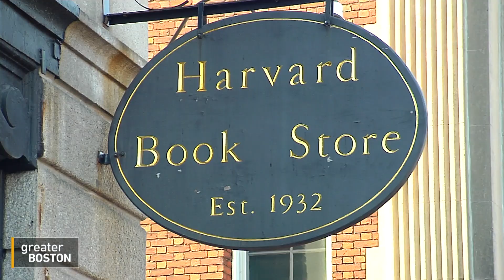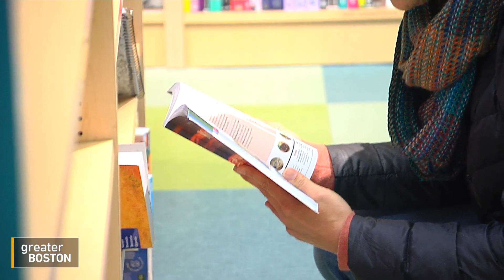BookTok is a boon for Boston-area bookstores.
Local independent bookstores are having a moment -- fueled in part by a social media buzz on Tik Tok and Instagram.  GBH News Associate Producer for Arts and Life Haley Lerner joined Host Crystal Haynes to talk books.

Follow GBH News on X can’t do it without you.